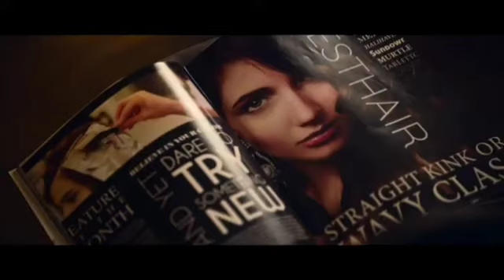THE STYLIST Trailer (2021) Thriller Movie